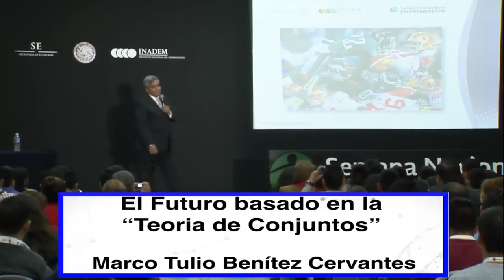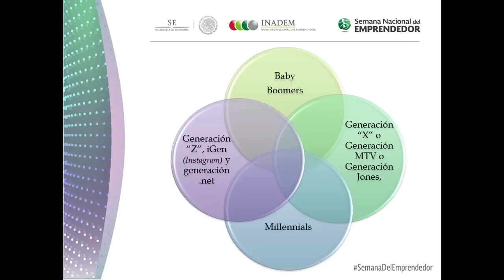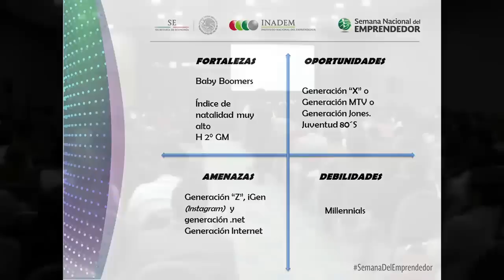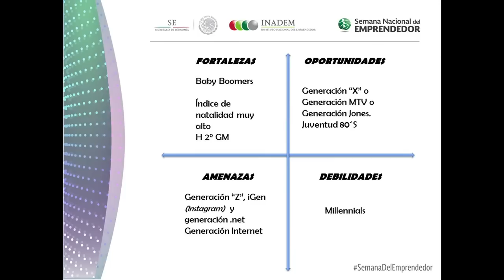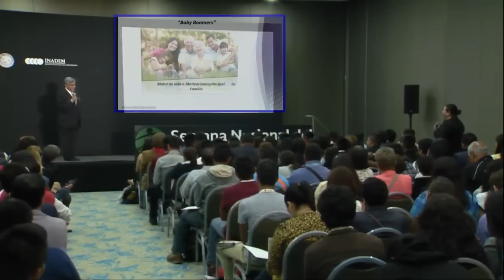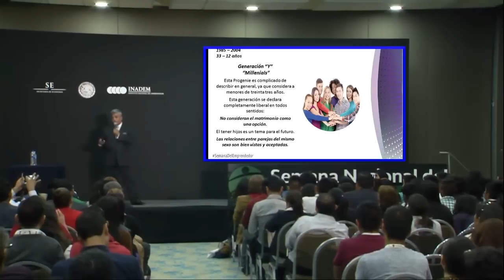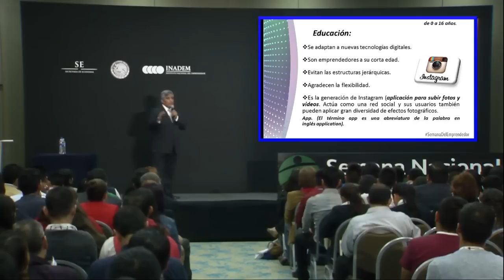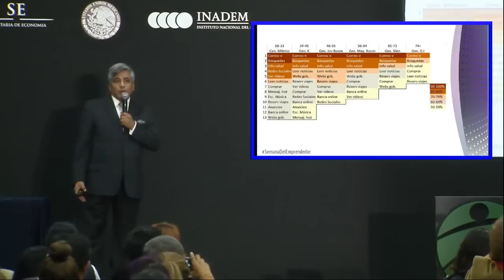El futuro basado en la “Teoría de conjuntos”